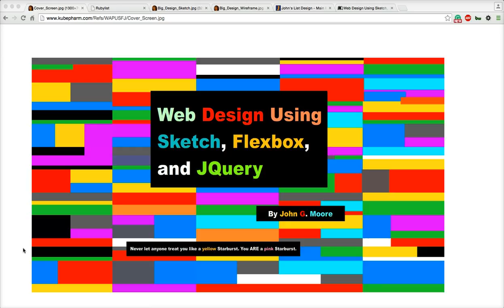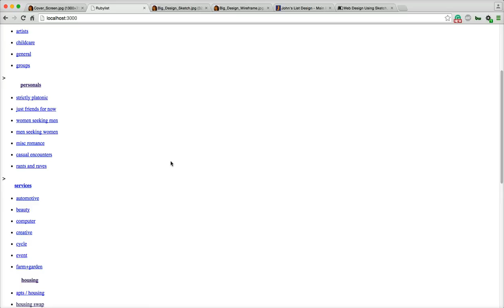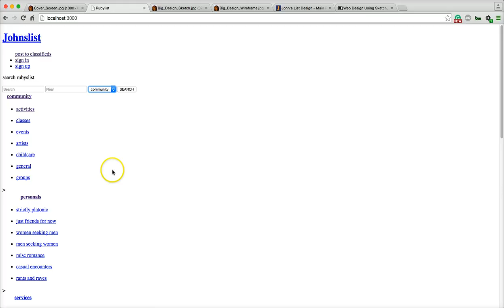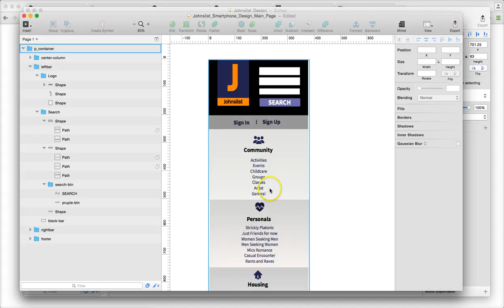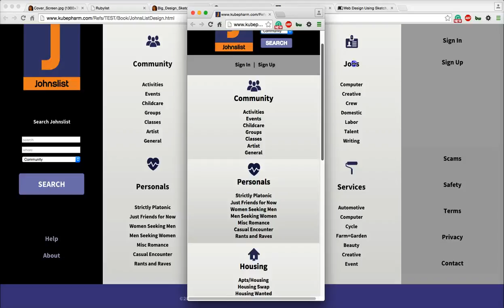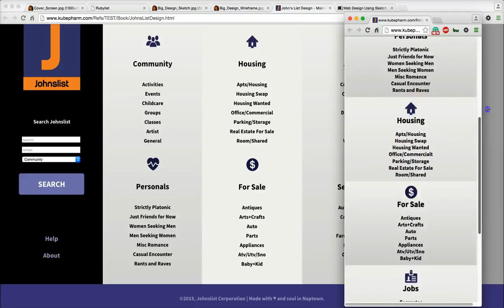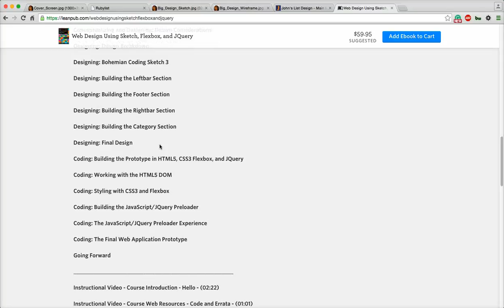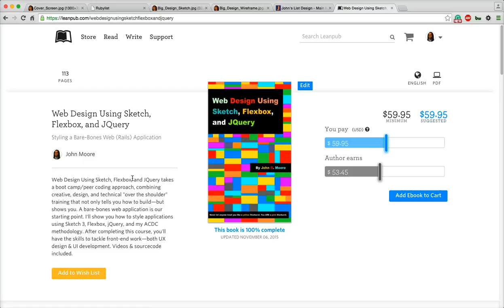Web Design Using Sketch 3, Flexbox, and JQuery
Web Design Using Sketch 3, CSS3, Flexbox, and JQuery takes a boot camp/peer coding approach, combining creative, design, and technical "over the shoulder" training that not only tells you how to build—but shows you. A bare-bones web application is our starting point. I'll show you how to style applications using Sketch 3, Flexbox, jQuery, and my ACDC methodology. After completing this course, you'll have the skills to tackle front-end work—both UX design & UI development. Videos & source code included.